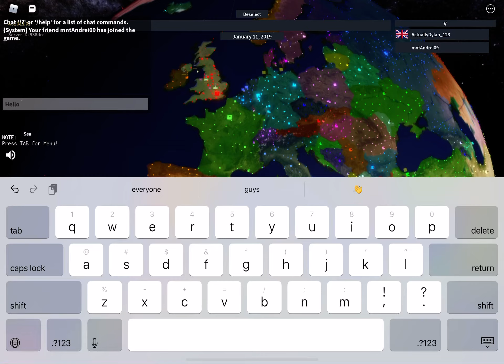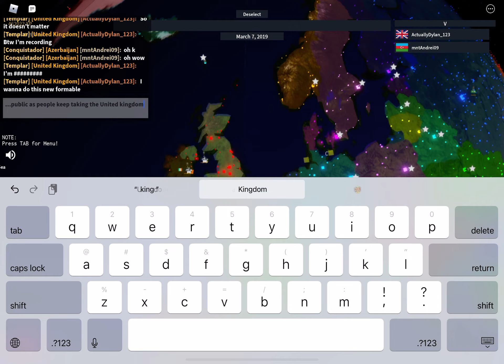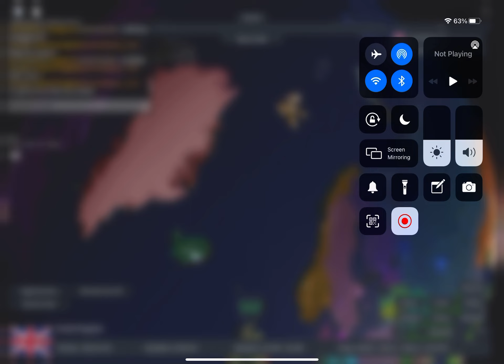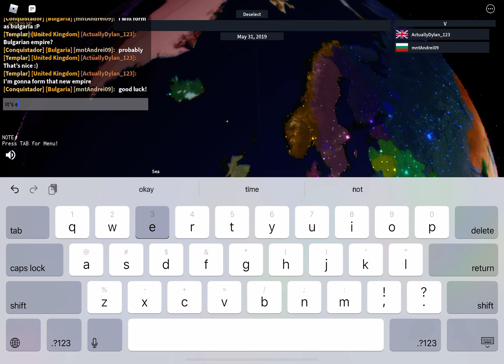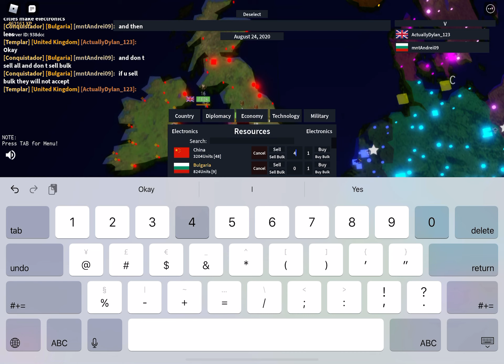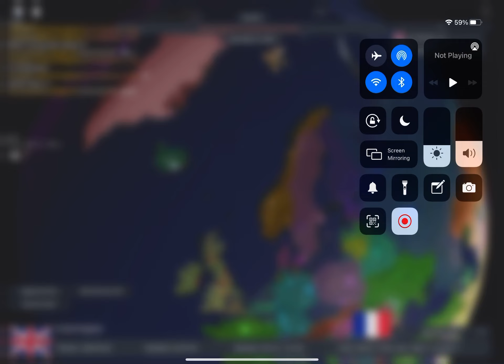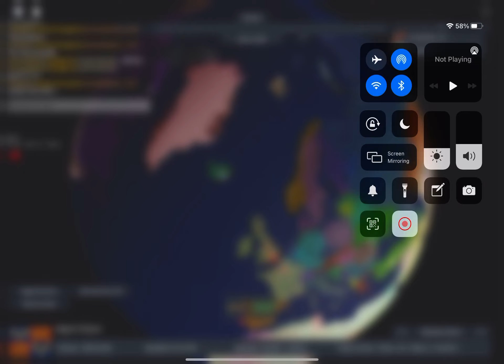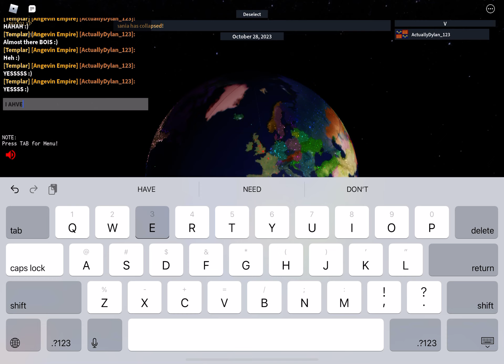(Trying new counrtry) EXPANDING THE ANGEVIN EMPIRE